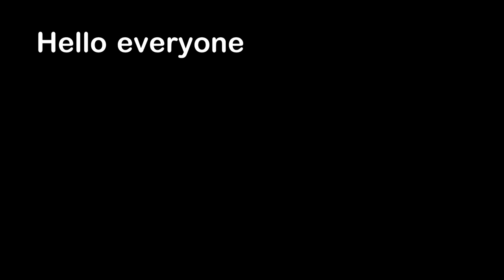This Wasn't a Good Idea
Hello everyone, this is YOUR Daily Dose of Internet. In this video, this wasn't a good idea.